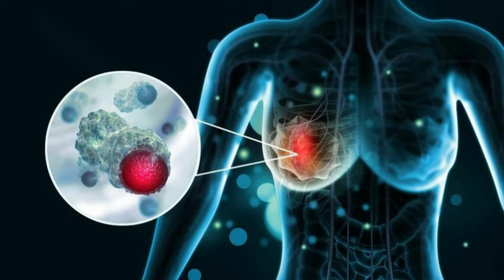Best Yoga to Prevent Breast Cancer स्तन कैंसर से बचाव के लिए योग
.Hope to see you soon in the class.

suryanamaskar